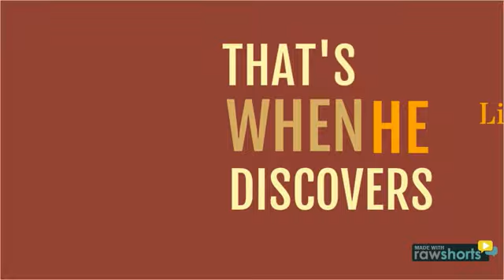Limecap How to Make Money